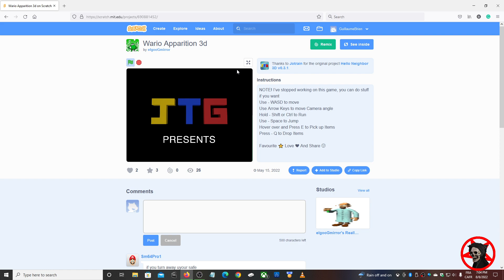Scratch Wario Apparition 3D